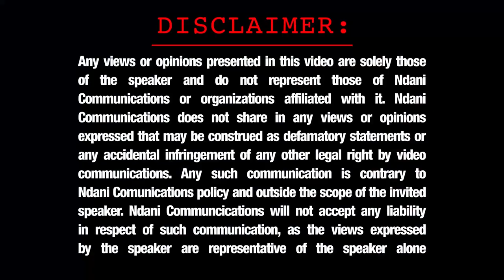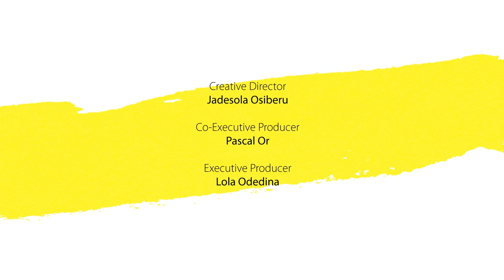NDANIREALTALK - S1E6 - TO MOVE IN BEFORE MARRIAGE OR NOT?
On today's episode of NdaniRealTalk, we have Mofe Duncan, Wana Udobang and Deyemi Okanlawon with host, Cornelia O'Dwyer discussing a pertinent issue in 'modern' relationships. Should people who are dating move in together before marriage? What do you think?